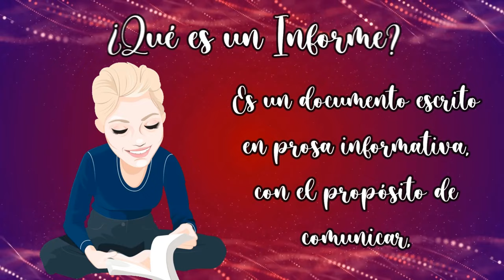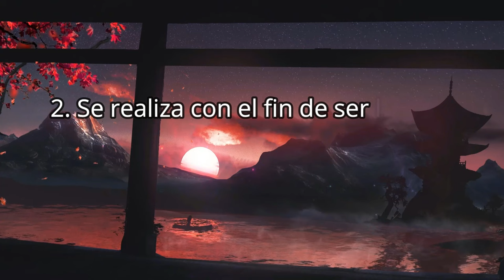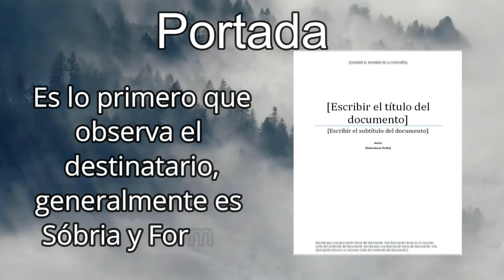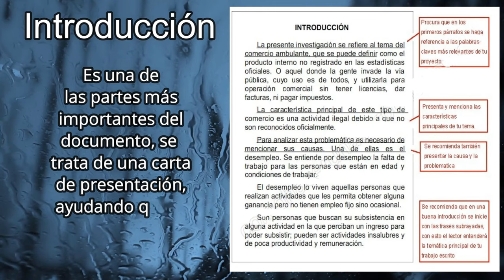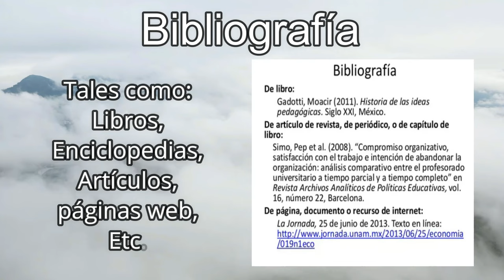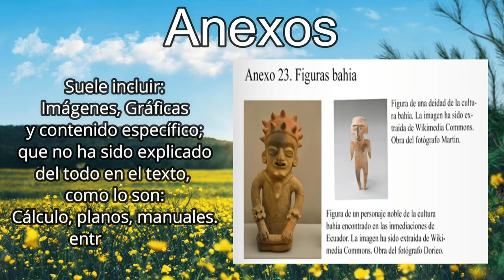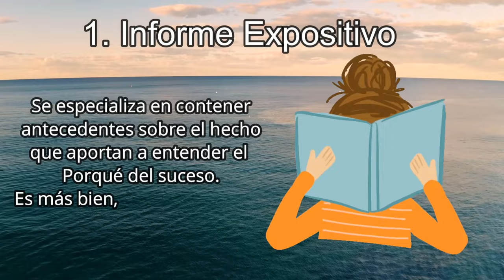CÓMO HACER UN INFORME EN WORD ✅ REDACTAR UN INFORME CORRECTAMENTE📑 EN 5 MINUTOS✨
👉 👀 Quieres Aprender hacer un Informe? Aqui el Mejor Tutorial para Redactar un Informe paso a paso FACIL Y RAPIDO.

🎁 Ir a mi Blog por mas Ideas y Tutoriales Geniles Aqui✨👉🏽